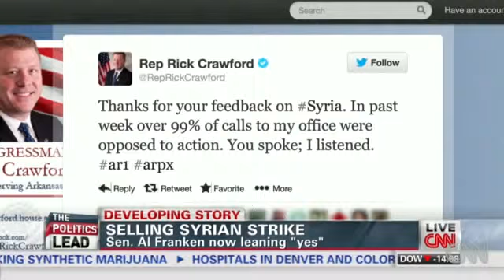High Stakes in Congress on Syria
CNN's Dana Bash discusses the momentum moving against action against Syria on Capitol Hill.